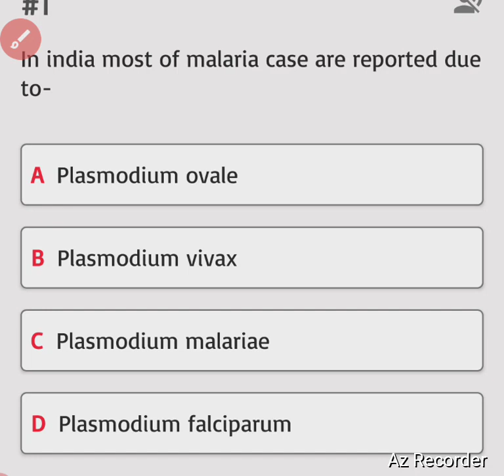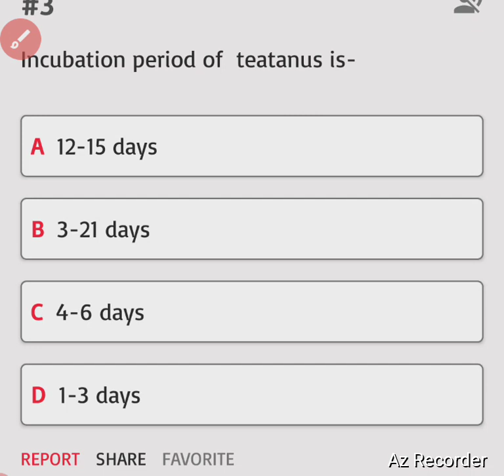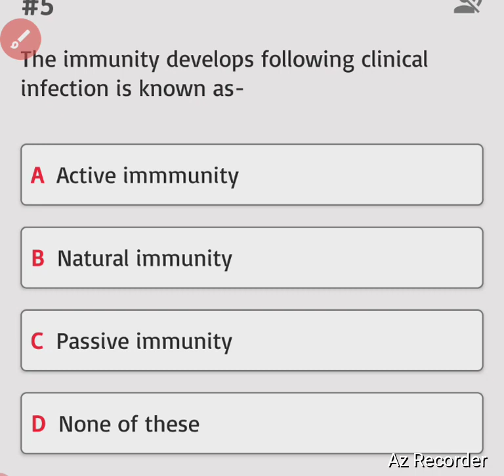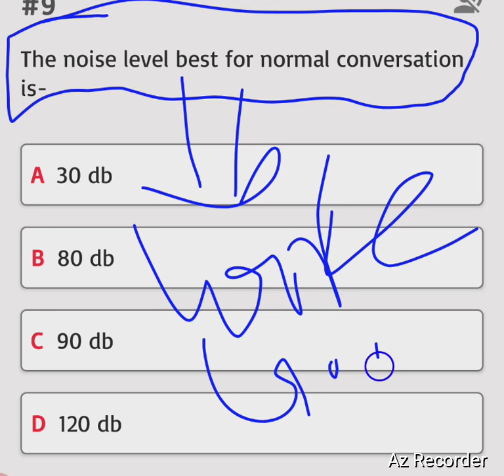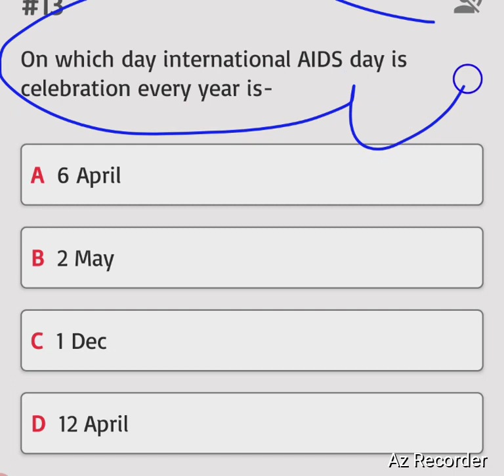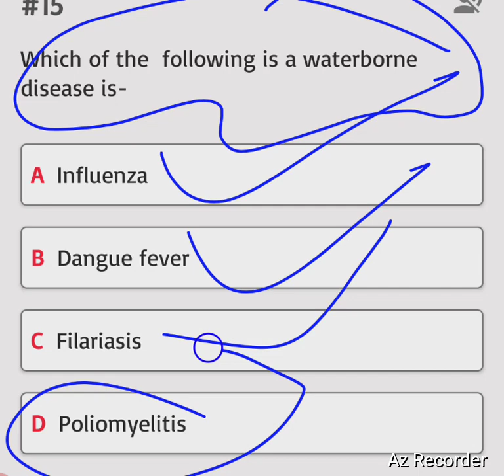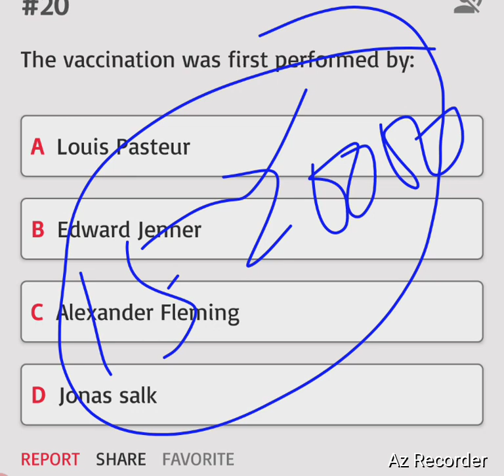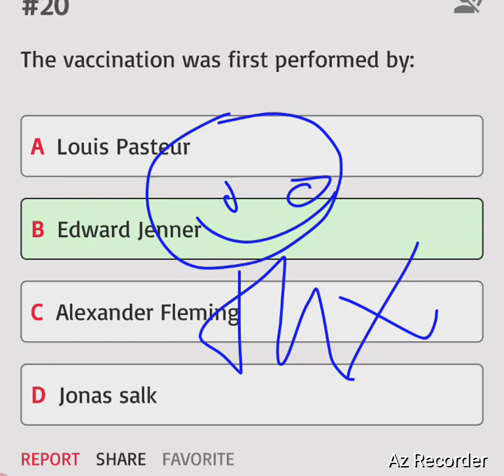राजस्थान संविदा भर्ती।। CHO।। KGMU स्पेशल क्लासेज CLASS 06।। Kgmu।। Staff Nurse